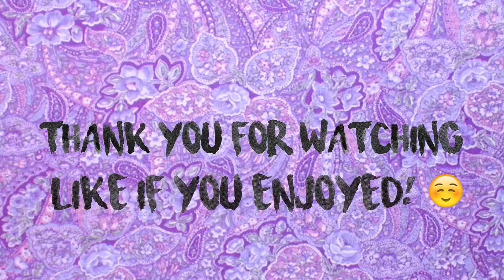Mean Girls Phone Call | Skit | Natasha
Hey guys! This week's theme is skit week so I chose something from one of my favourite movies ☺️
If you enjoyed, like! It only takes 0.0328 seconds and this took so long to make and edit 😫😉